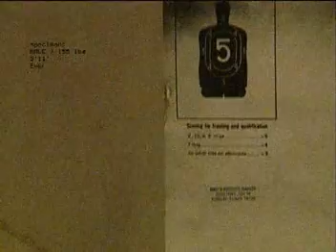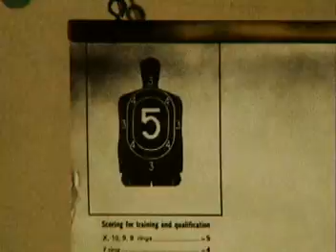Skrape - New Killer America EPK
Taken from the Enhanced CD portion of their debut album New Killer America, released March 20, 2001 on RCA Records.